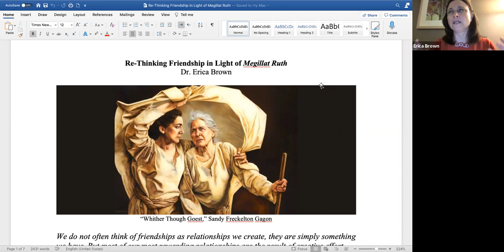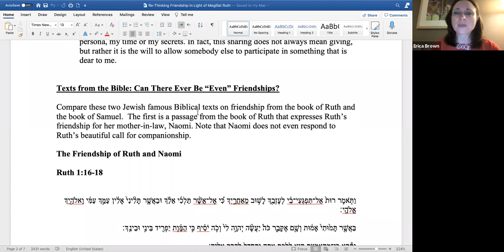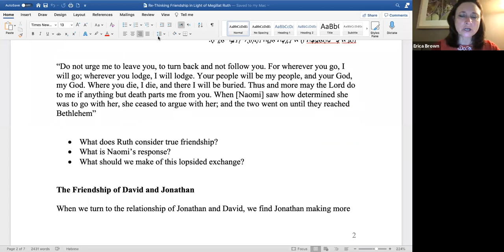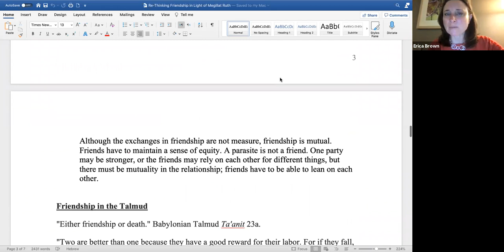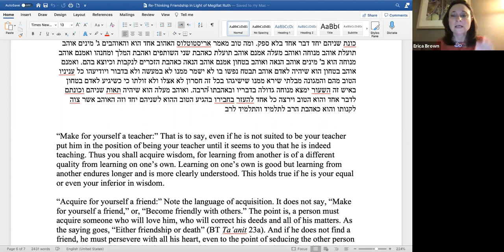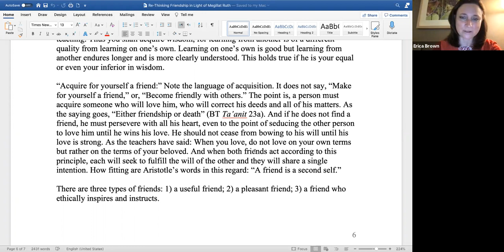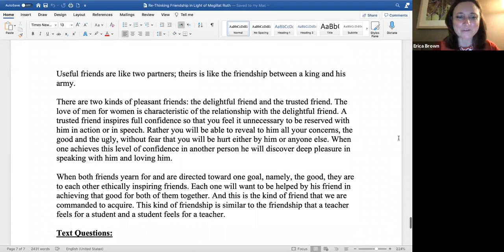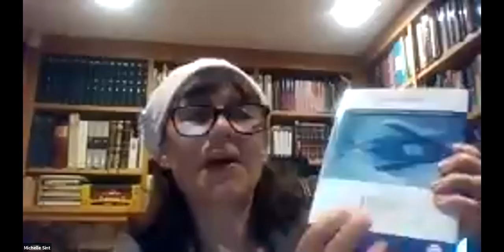DR ERICA BROWN - RE THINKING FRIENDSHIP IN LIGHT OF MEGILLAT RUTH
Dr Brown is a dynamic, international lecturer and the author of 12 books on Tenach, leadership and spirituality.  Erica is currently the director of the Mayberg Centre for Jewish Education and Leadership and an associate professor of curriculum and pedagogy at the George Washington University.  She has degrees from YU, the former Jews College, University of London, Harvard & Baltimore.